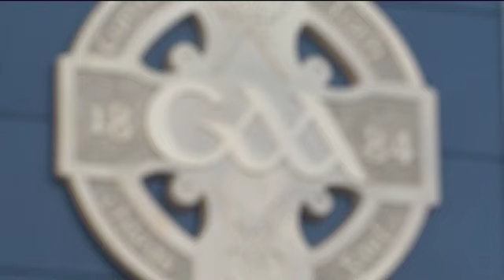Weddings at Croke Park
Croke Park Conference Centre now cater's for your special day. From small to large weddings and everything in between Croke park is the perfect place to enjoy your wedding day.